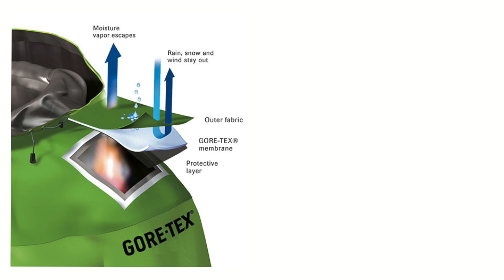Scientists You Must Know: Robert Gore Discovers ePTFE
One late night in the lab, Robert Gore thought he'd reached the end of his rope. That's just when ePTFE, better known as GORE-Tex was born.

To learn more about Robert Gore and other scientists you must know,